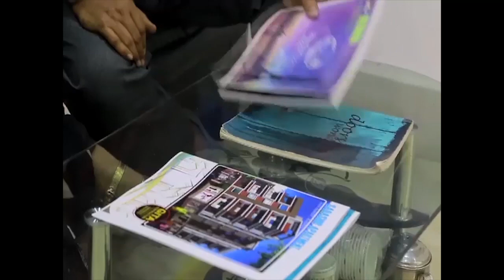পাল্লাদহ অঞ্চলের ১২ এবং ১৩ নং বুথের তৃণমূল প্রার্থী বাড়িতে বাড়িতে গিয়ে ভোট প্রচার সারলেন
কাঁপা-চাকলা পঞ্চায়েতের অন্তর্ভুক্ত পাল্লাদহ অঞ্চলের ১২ এবং ১৩ নং বুথের তৃণমূল প্রার্থী বাড়িতে বাড়িতে গিয়ে ভোট প্রচার সারলেন, এ প্রসঙ্গে কি জানাচ্ছেন তারা? মানুষ কেন তাদের ভোট দেবেন?আসুন শুনে নেওয়া যাক প্রার্থীদের মুখেই.